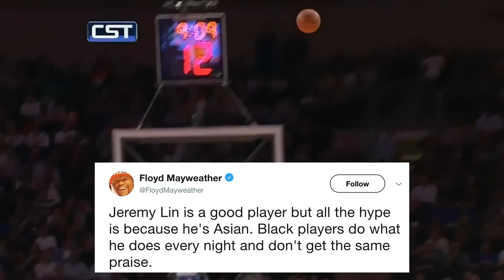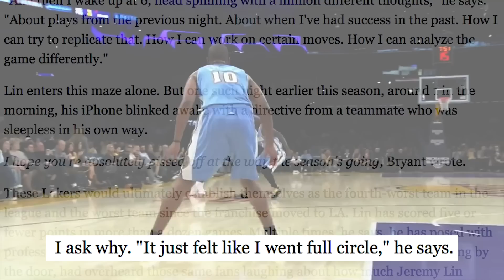From Linsanity To.. Nobody? What Happened To Jeremy Lin?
What Happened To Jeremy Lin After Linsanity?